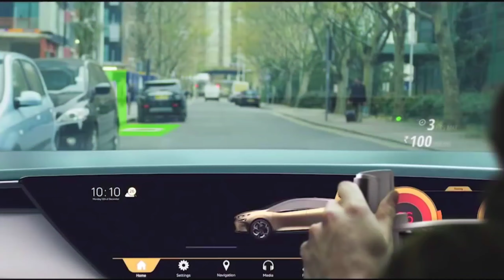आ गई TATA SUV !! केवल ₹2.90 लाख में लॉन्च देश की सबसे सस्ती ये 6-SEATER SUV कार, 39Kmpl माईलेज.🔥🔥🔥